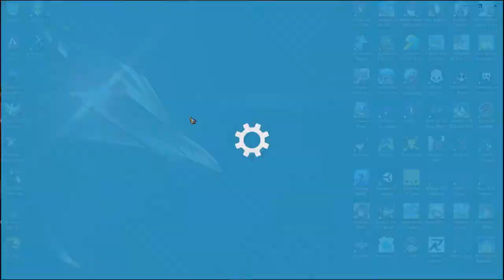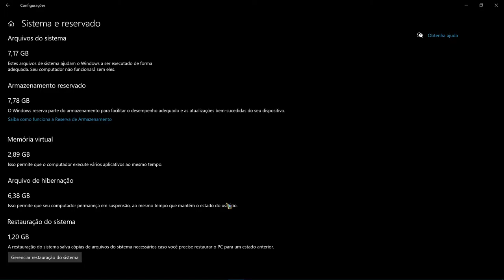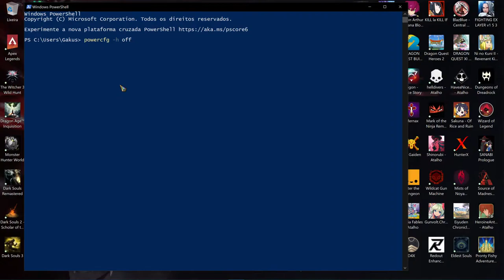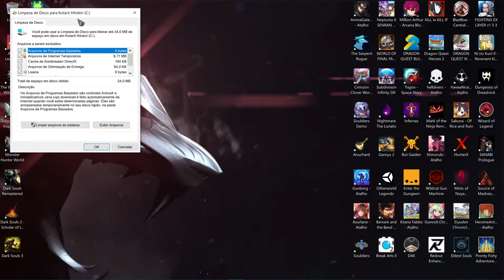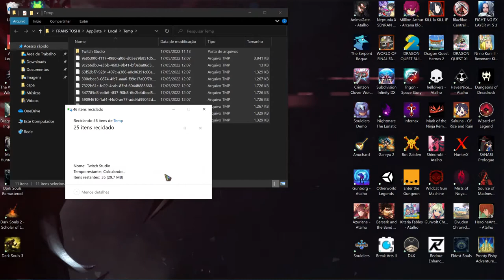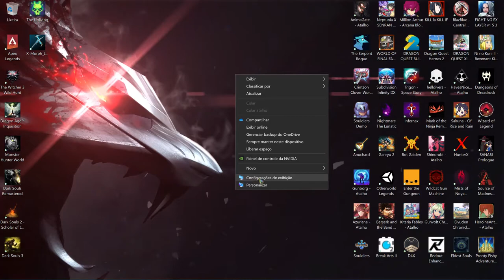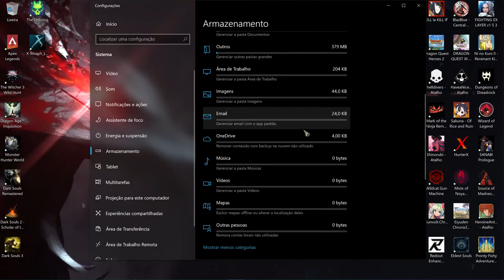Arquivo de hibernação - liberar espaço No HD ou SDD !!!!!!!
Verificando o espaço ocupado em disco
Antes de prosseguir para eliminar diretamente o arquivo de hibernação, pode ser que você queira saber o espaço que está sendo ocupado em disco por ele. Para fazer esta verificação, basta seguir esses passos:

Aperte junto as teclas “Win + I” para abrir a tela de “Configurações” do Windows 10 e entre em “Sistema”;
Reprodução

Entre em “Armazenamento” e clique na unidade de disco em que o Windows está instalado;

Clique em “Sistema e reservado”;

Em “Arquivo de hibernação”, você verá o espaço tomado em disco por conta deste recurso do sistema.

Em nosso caso, como pôde ser visto acima, o arquivo de hibernação tomar mais de 1GB de espaço, entretanto, este valor varia de acordo com a sua utilização do sistema.

Eliminando o arquivo de hibernação
Como você deve ter notado, nesta última janela que apareceu, o Windows não fornece nenhuma opção para remover o arquivo ou desabilitar o recurso. Para isto, é necessário entrar com um comando no sistema, que pode ser feito de forma bem simples. Veja:

Abra o “Menu Iniciar” e procure por “Powershell”. Clique com o botão direito do mouse sobre ele e execute-o como administrador;
Reprodução

Entre com o comando: powercfg -h off;
Reprodução

Reinicie o computador.
Após ter realizado o comando acima e reiniciar o computador, você pode repetir as etapas de verificar o espaço ocupado em disco para se certificar de que o arquivo de hibernação foi apagado. Caso queira reativar função de hibernação, basta abrir novamente o Powershell como administrador e entrar com o comando “powercfg -h on”.